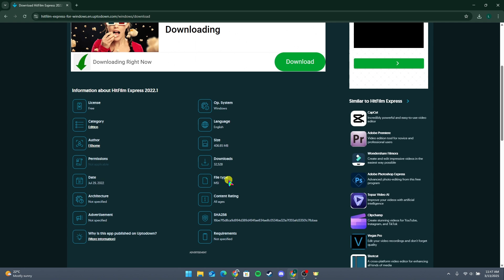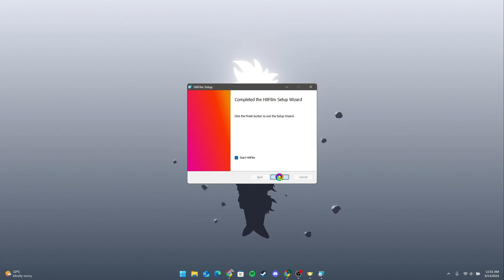How to Download Hitfilm Express on PC 2025?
Want to download HitFilm Express on PC? 🎬💻 Visit the official HitFilm website, navigate to the downloads section, and choose HitFilm Express. Click Download, follow the on-screen instructions, and install the software. Start editing your videos with powerful tools today!